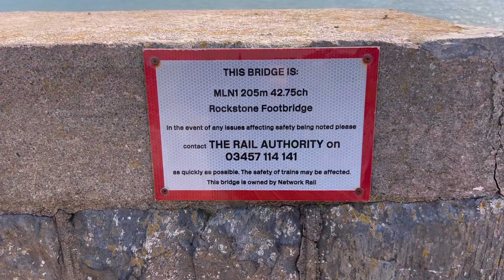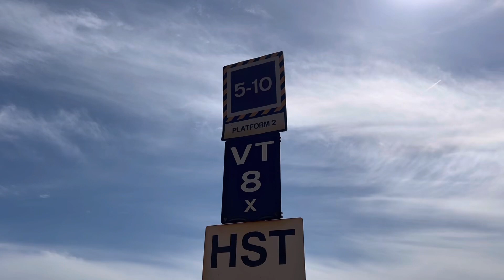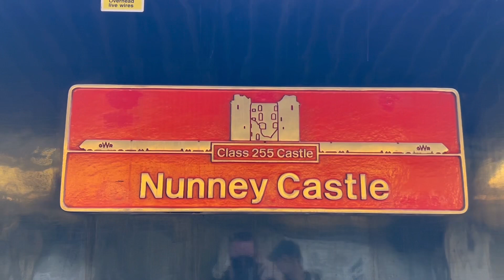HSTs in Scotland & Devin Part 2 - 25/04/23.